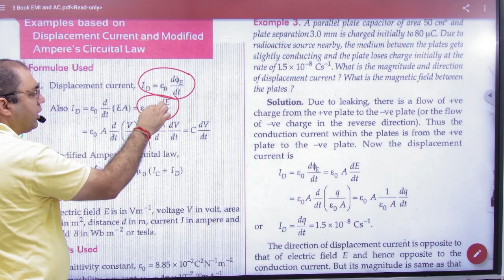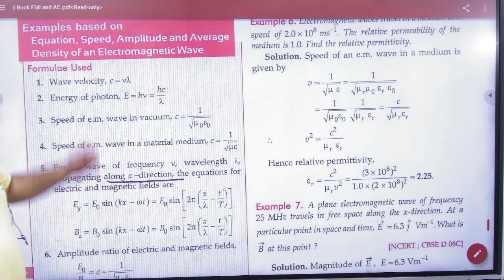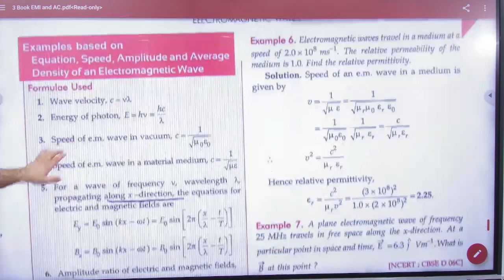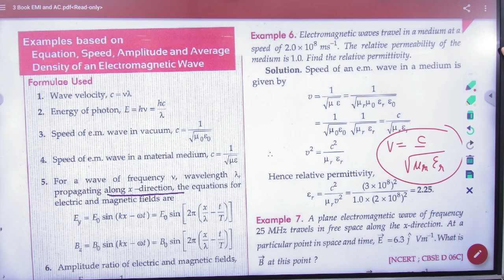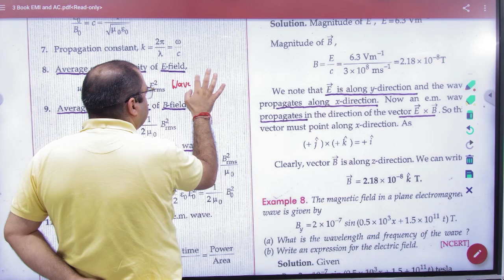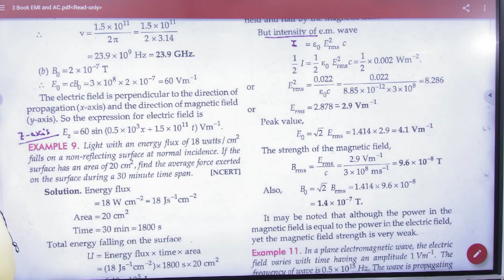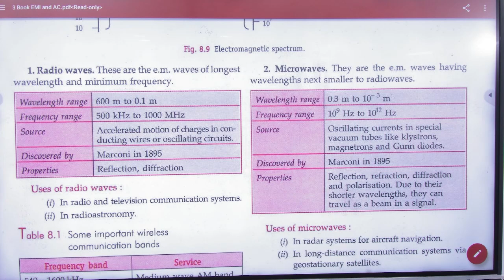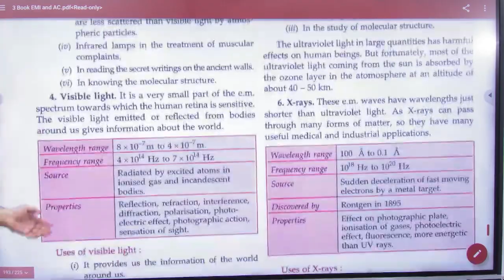1 NUMERICALS EM WAVES